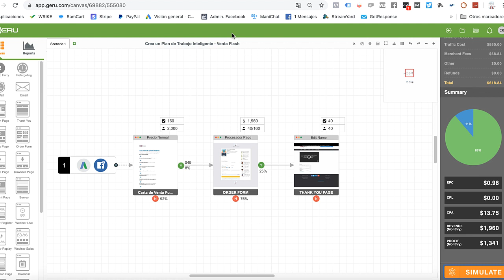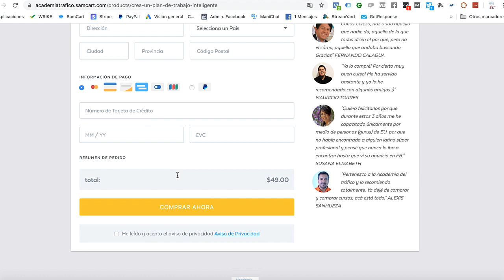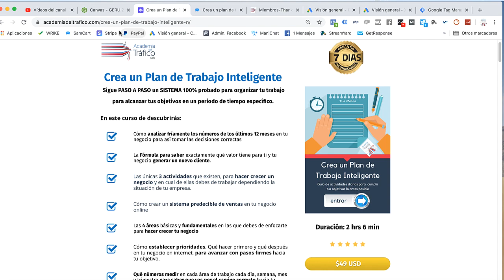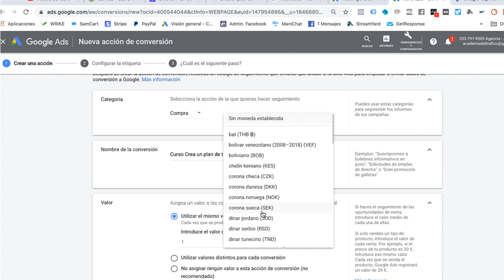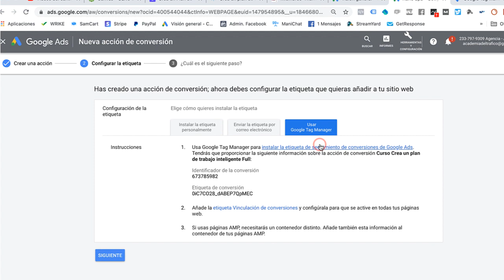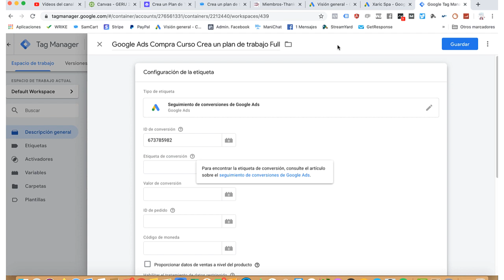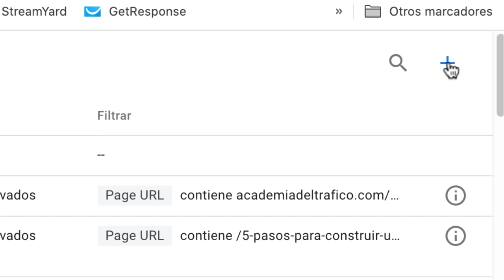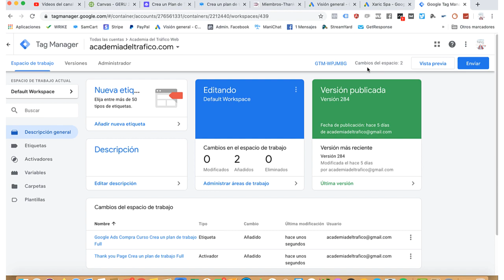Video 5 | 🏅Google Tag Manager para PRINCIPIANTES | Cómo Configurar CONVERSIONES en Google Ads ✅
Para invertir de manera inteligente en tus campañas de Google Ads es fundamental que configures conversiones. Esto te va a decir cuál de tus anuncios es el que está generando resultados y cual no. Para invertir más en lo que funciona y dejar de perder dinero en lo que no está funcionando.

Puedes probar totalmente gratis todos los cursos del centro de entrenamiento de la Academia del Tráfico